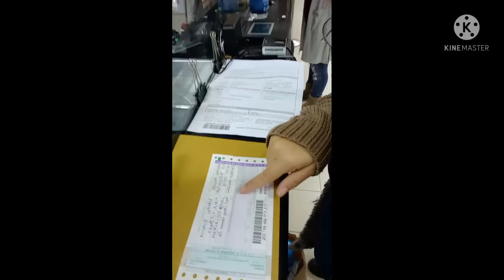Mga importante at kailngan sa pag renew ng Passport|OFW HONGKONG|MARIFELS VLOG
thank you for.watching guys ofw hk